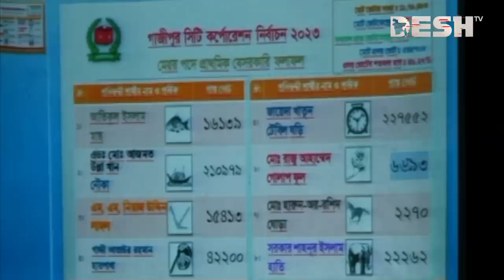আমাকে কেউ ভুল বুঝবেন না আমি আপনাদেরই সন্তান: জাহাঙ্গীর | Gazipur Election Result | Desh TV News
»» Office Address:
42, Shaheed Sangbadik Selina Parveen Sarak, Malibag 1217 Dhaka, Dhaka Division, Bangladesh